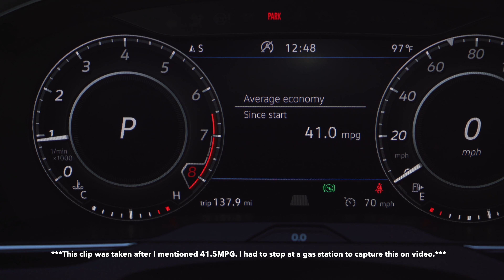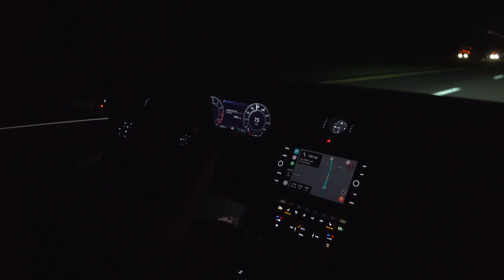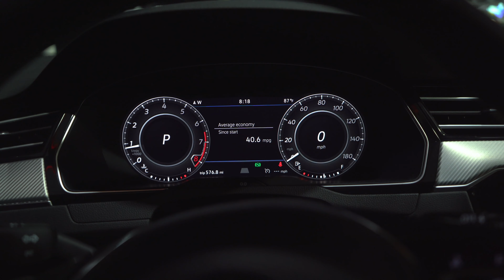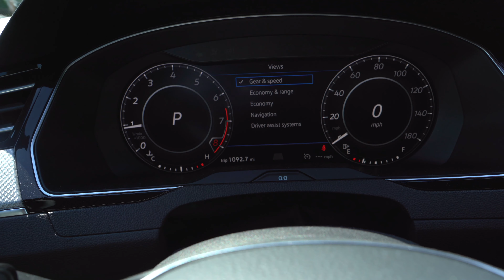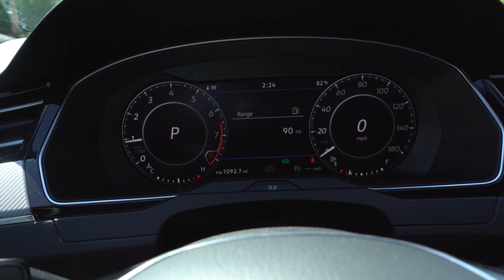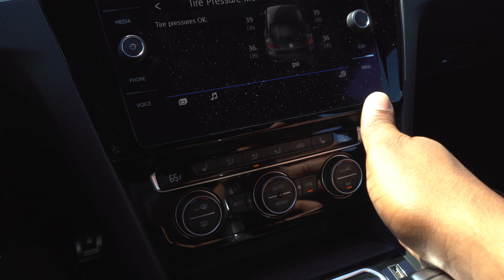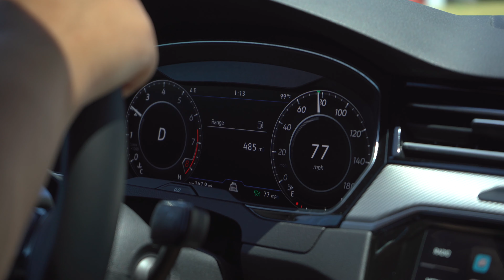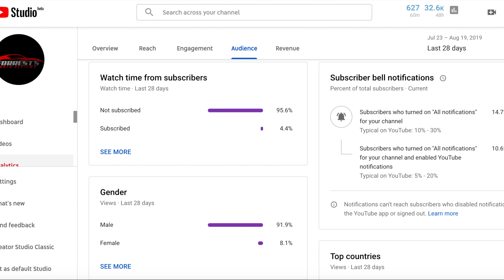The Volkswagen Arteon is VERY, VERY UNDERRATED!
Sony A7iii 4k mirrorless camera
Rode Videomic Go microphone
Zhiyun Crane V2 gimbal
GoPro Hero 7 Black with head mount

VIDEO SPECIFIC INFO HERE:
Volkswagen has gotten rid of the CC to replace it with this all new Arteon. This sleek, beautiful sedan now sits as the new flagship sedan and even comes with a proper sportback styling. In this video I travel over 2,000 miles in the new Volkswagen Arteon and find out that it's VERY UNDERRATED!

ALL MUSIC IN THIS VIDEO IS BY LAKEY INSPIRED!

About Forrest’s Auto Reviews:
Welcome to Forrest's Auto Reviews! My name is Forrest Jones and my goal is to give you the most in-depth car review possible while also sharing my passion for cars and the entire automotive industry! Be on the lookout for affordable cars, supercars, exotic cars, hyper car and more videos on this channel! I do my best to listen to my audience and post videos YOU want to see!!